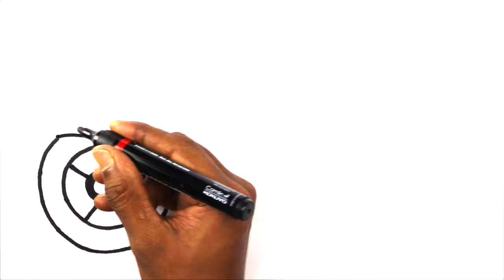how to draw bike drawing easy with colour scooter drawing car drawing bicycle colour cycle drawings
How to draw police bike drawing easy with colour
How to draw police car drawing easy with colour
How to draw toy scooter drawing easy with colour
How to draw toy scooter drawing easy
How to draw beautiful bike drawing easy with colour step by step drawing for beginners
How to draw scooter drawing easy with colour step by step drawing for beginners
How to draw bicycle drawing easy with colour step by step drawing for beginners
How to draw cycle drawing easy with colour step by step drawing for beginners
How to draw motorcycle drawing easy with colour step by step drawing for beginners
Toy scooter drawing easy with colour
Toy bike drawing easy with colour
Drawing Coloring painting
How to draw cute bike drawings
Very easy drawing cute drawings
Step by step bike drawing
Beautiful bike drawing easy
Cute bike drawing easy with colour
Painting bike
Painting scooter
Sports bike drawing
Bullet bike drawing
very easy drawing for beginners

how to draw house drawing easy with colouring painting step by step drawing for beginners
how to draw beautiful house drawing easy with colouring painting step by step drawing for beginner
how to draw cute house drawing easy with colouring painting step by step drawing
how to draw house very easy drawing with colouring painting step by step drawing
how to draw simple house drawing for beginners
how to draw beautiful rainbow colour drawing easy with colouring painting
how to draw cute rainbow colour drawing easy with colouring painting
how to draw rainbow colour drawing easy with colouring painting step by step drawing
how to draw tree drawing easy with colouring painting step by step drawing
how to draw plant drawing easy with colouring painting step by step drawing
how to draw flower drawing easy with colouring painting step by step drawing
how to draw icecream drawing easy with colouring painting step by step drawing
how to draw cake drawing easy with colouring painting step by step drawing
how to draw birthday cake drawing easy with colouring painting
how to draw animals drawing easy with colouring painting
how to draw fruits drawing easy with colouring painting
how to draw vegetables drawing easy with colouring painting
how to draw toys drawing easy with colouring painting step by step drawing
How to draw cartoon drawing easy with colouring painting
How to draw school drawing easy with colouring painting step by step drawing for beginners in Hindi
How to draw tajmahal drawing easy with colouring painting step by step drawing
How to draw home drawing easy with colouring painting
How to draw castle drawing easy with colouring painting
How to india flag drawing easy with colouring painting Indian national flag drawing easy
How to draw Bird drawing easy with colouring painting
How to draw alphabets drawing easy with colouring painting
How to draw numbers drawing easy with colouring painting
How to draw letters drawing easy with colouring painting
How to draw apple drawing easy with colouring painting
How to draw banana drawing easy with colouring painting
How to draw watermelon drawing easy with colour
How to draw strawberry drawing easy with colour
How to draw pineapple drawing easy with colour
How to draw grapes drawing easy with colouring painting
How to draw cherry drawing easy with colour
How to draw pear drawing easy with colour
How to draw lemon drawing easy with colour
How to draw princess dress drawing easy with colouring painting
how to draw computer drawing easy with colour
how to draw tv drawing easy with colour
how to draw beautiful peacock drawing easy with colour
how to draw cute cat drawing easy with colour
how to draw parrot very easy drawing with colour
how to draw rose flower drawing easy with colour
how to draw lotus flower drawing easy with colour
how to draw pigeon drawing easy with colour
how to draw butterfly drawing easy

drawing basics
drawing Coloring painting
colouring
Painting
acrylic paint drawing
drawing tips
cartoon drawing
scenery drawing
portrait drawing
art
3d drawing
pencil drawing
simple drawing
cute drawings
rainbow colour drawing
heart drawing
star drawing
drawing tutorial
Drawing on paper
Drawing on board
Drawing on slate
Drawing on wall
Drawing on black board
How to draw on wall
Learn step by step drawing
Draw so cute drawing
drawing Coloring pages